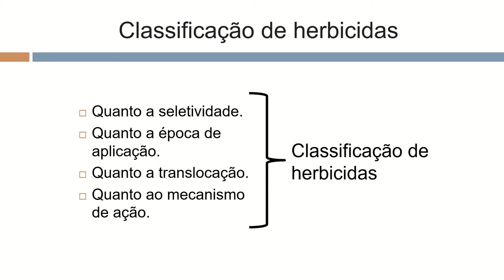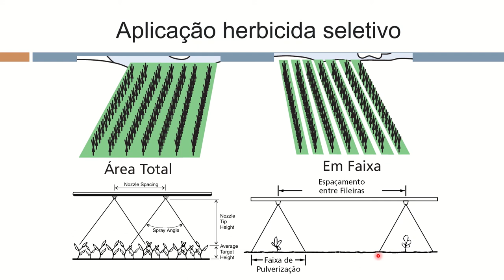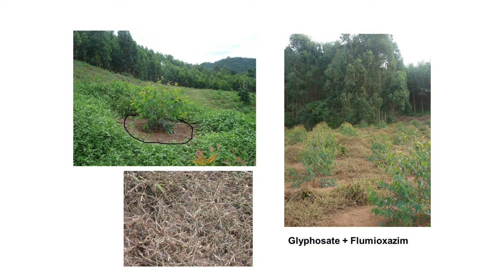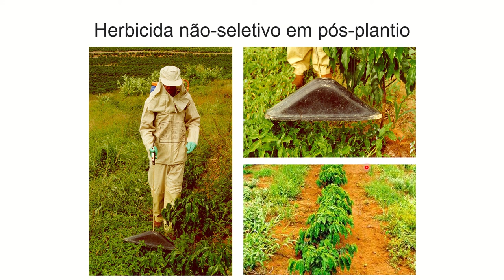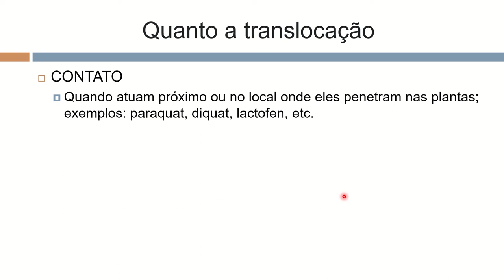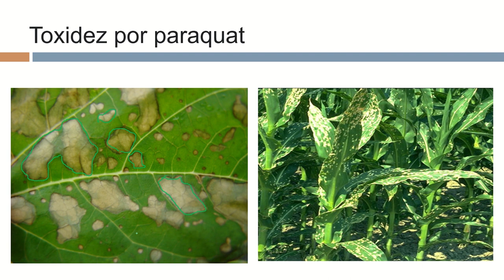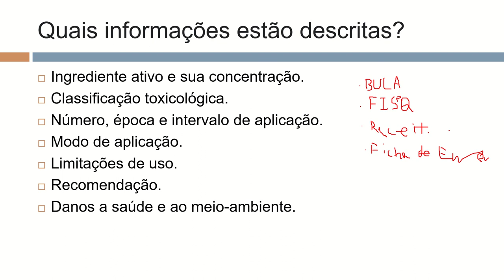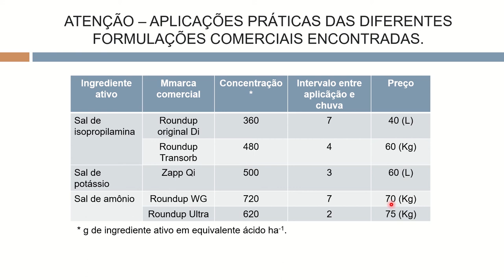Aula 4.1 - Classificação de herbicidas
Classificação de herbicidas